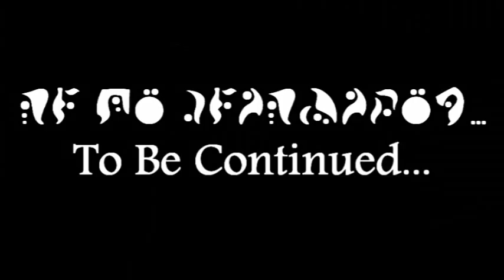Daxter - 14 - Strip Mine 2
Level 14- Strip Mine 2
Daxter gets another upgrade from Taryn and then he has to smash some hives.

Copyright Ready at Dawn Studios 2006